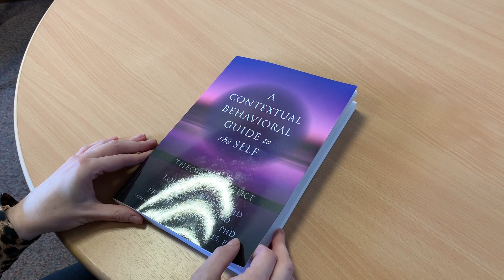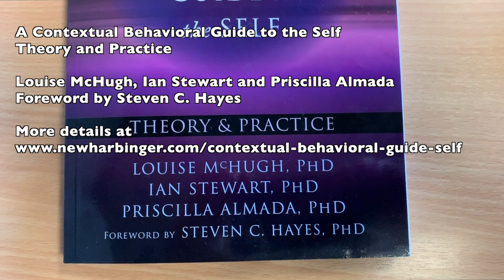A Contextual Behavioral Guide to the Self - author Louise McHugh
Louise McHugh introduces her new book 'A Contextual Behavioral Guide to the Self'

The self plays an integral role in human motivation, cognition, and social identity. A Contextual Behavioral Guide to the Self translates this difficult—yet essential—therapeutic process into easy-to-apply steps and user-friendly language.

For many clients, it's incredibly difficult to shed preconceived notions of “who they really are,” and negative perceptions of the self can lead to feelings of low self-worth that stand in the way of treatment. Furthermore, every client who partakes in acceptance and commitment therapy (ACT) must identify a self as part of their treatment, and clinicians often report that observing the self, or “self as context,” is the most difficult of all six core ACT processes.

Problems with the self arise when clients orient themselves in the world and learn to relate to others, but these problems can vary considerably. For example, some clients may have deficits in developing a strong sense of self in the first place—particularly if they are diagnosed with autism spectrum conditions (ASC). Depressed clients or those with borderline personality disorder (BPD) may develop a skewed, negative sense of self, and those with narcissistic personality disorder (NPD) may develop an inflated sense of self.
With this unique road map, you will learn to apply the complex theory of the self into everyday practice, and help all clients develop empathy, compassion, and flexible perspective taking—leading to better treatment outcomes and better lives for clients.